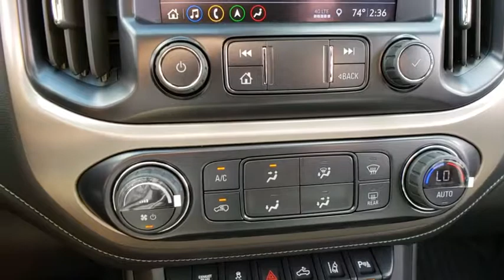2020 GMC Canyon Prescott, Flagstaff, Phoenix, Bullhead City, Havasu, AZ G43972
Summit White New 2020 GMC Canyon available in Prescott, Arizona at Findlay Buick GMC Prescott. Servicing the Flagstaff, Phoenix, Bullhead City, Havasu, AZ area.

4WD, 2 USB Data Ports, 4-Way Power Front Passenger Seat Adjuster, All-Weather Floor Liner (LPO), Auto-dimming Rear-View mirror, Cargo Tie-Down Rings (Set of 4) (LPO), Driver 6-Way Power Seat Adjuster, Exhaust Brake, Exterior Parking Camera Rear, Front Bucket Seats, Front wheel independent suspension, Fully automatic headlights, Heated door mirrors, Heated Driver & Front Passenger Seats, Heated Steering Wheel, Hitch Receiver Cover (LPO), Integrated Trailer Brake Controller, Low tire pressure warning, Occupant sensing airbag, Outside temperature display, Premium audio system: GMC Infotainment System, Radio: AM/FM w/8 Diagonal Color Touch-Screen Nav, Remote keyless entry, Security system, SiriusXM Radio, Steering wheel mounted audio controls, Tow/Haul Mode, Trailering Assist Guidelines, Ultrasonic Rear Parking Assist.brbrbr4WD 6-Speed Automatic 2.8L Duramax TurbodieselbrbrRecent Arrival! 19/28 City/Highway MPG